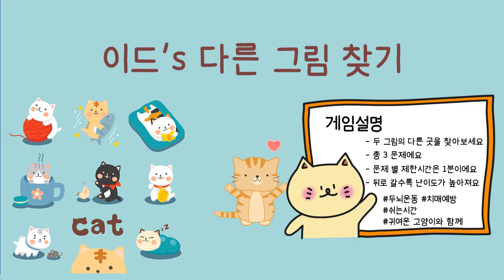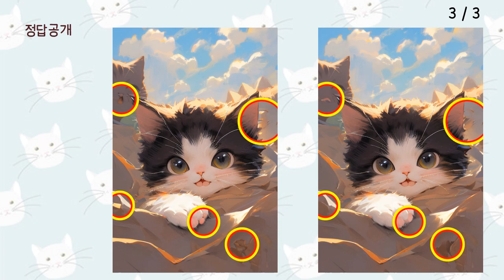모두 찾으면 당신은 20대 ☆다른그림찾기/치매예방/틀린그림찾기/두뇌운동/숨은그림찾기/Find the Difference/치매예방퀴즈☆ 31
안녕하세요 귀여운 고양이 이드와 함께하는 다른 그림 찾기입니다.
총 3가지 문제가 준비되어있으며 뒤로 갈수록 난이도가 올라갑니다.
문제당 제한시간은 1분!
상위 1%에 도전해 보세요!
00:00 시작
00:16 문제1
01:21 문제1 정답
01:29 문제2
02:34 문제2 정답
02:43 문제3
03:48 문제3 정답